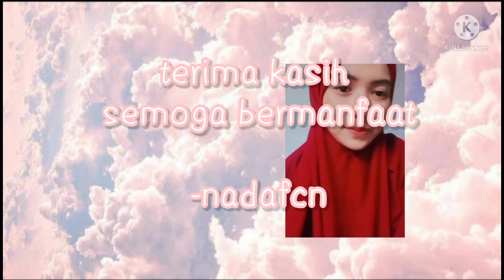Tugas PPAI - Manfaat dan barokah sedekah - Nada Fitria Cahyaningrum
Vidio ini d buat untuk memenuhi tugas PPAI.

Nama : Nada Fitria Cahyaningrum
Prodi : Psikologi
Kelompok : 6
Pembimbing : ustad Sutikno